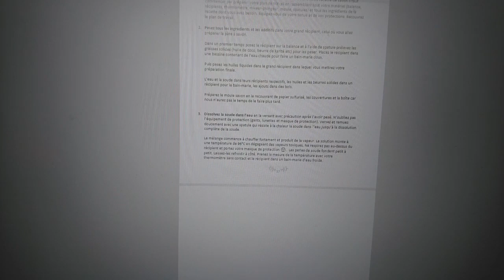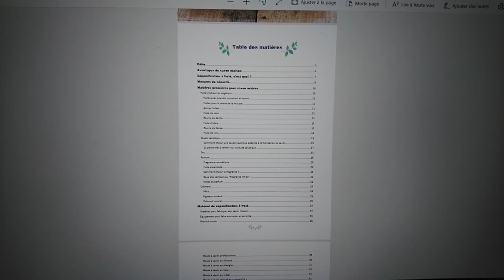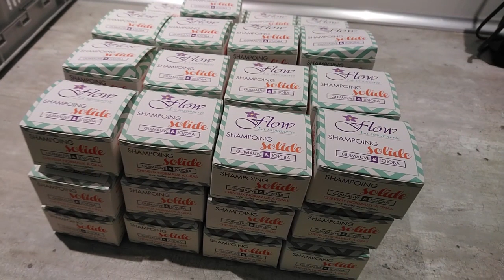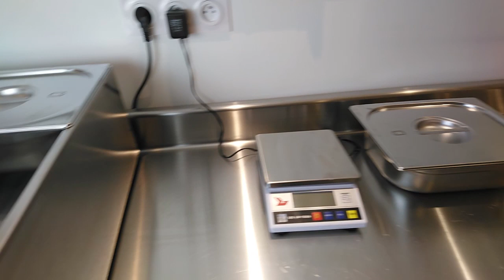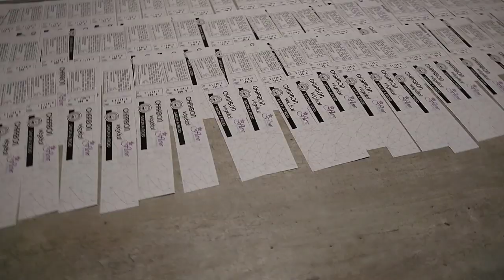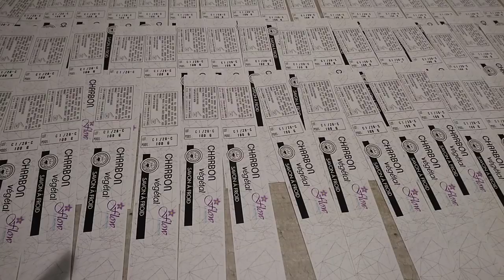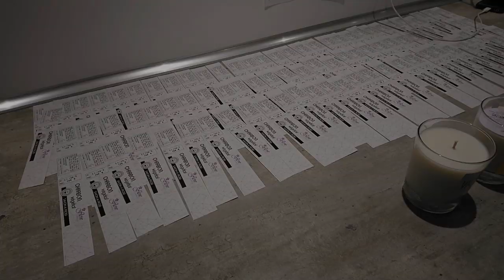1 SEMAINE à la savonnerie | VLOG❄️#7❄️ // 🌈 Nouveau parfum, Bougies, EBOOK...